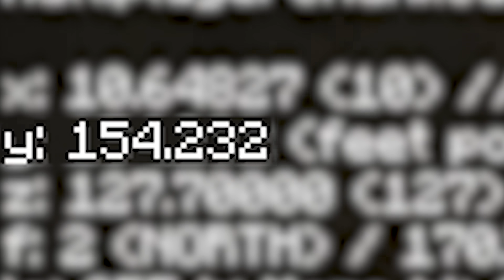DESCOBRIMOS o que tem EMBAIXO da BEDROCK! 😧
Neste vídeo descemos nas profundezas do Minecraft para descobrir o que há em baixo da bedrock... e o que descobrimos foi assustador.

Gutin nunca faria isso, boi!